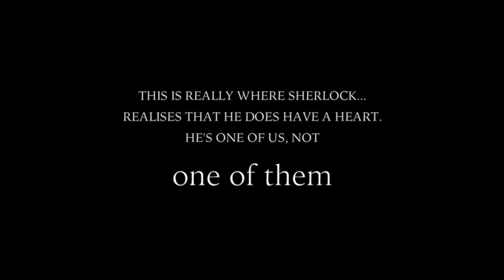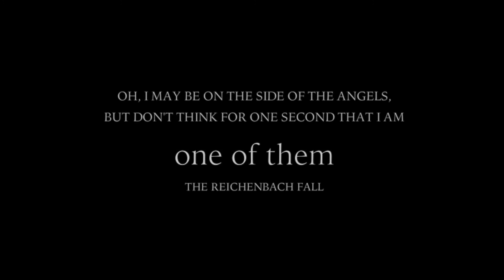One of Them | Sherlock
After the Fall, John cannot accept that Sherlock is dead. But his own memories of Sherlock begin, in Sherlock's way, to urge him to live with the truth.

"It really bothers you. About me, I don't understand, why would it upset you?"

The quote near the beginning is from 'The Great Game' commentary. Mark Gatiss was speaking of Sherlock's stance towards John (hardly a surprise there). The end quote is, of course, Sherlock's quote to Moriarty on the rooftop in 'The Reichenbach Fall', partly inspiring this edit.

It is getting a lot harder to upload my edits, despite an abundance of time, but I will hopefully get there.